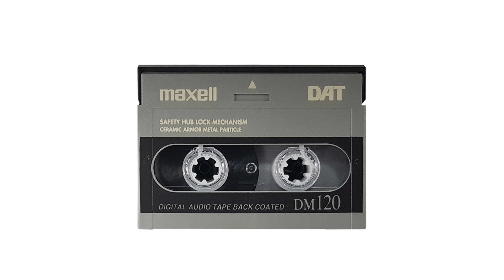Alguien sabe el nombre de esta canción (Techno Rave 1994)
Siguiendo con el tema de canciones poco conocidas esta es el primer tema de un mix llamado Rave and Techno el cassette ya se encuentra en un estado regular esta canción es de esas que tampoco he dado con su nombre